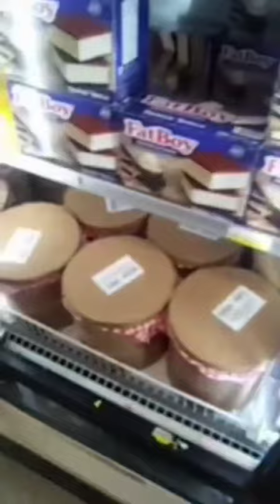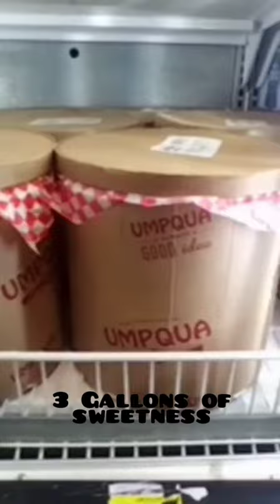Ice Cream Love... In Alaska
In Alaska, ice cream is right at the top with coffee that Alaskans love. A coffee shop on almost every corner, most sell ice cream too.
Here at the grocery store, the aisle is immense with lots of choices.